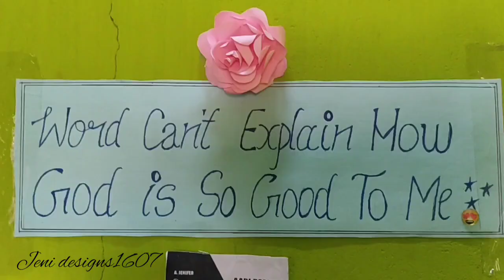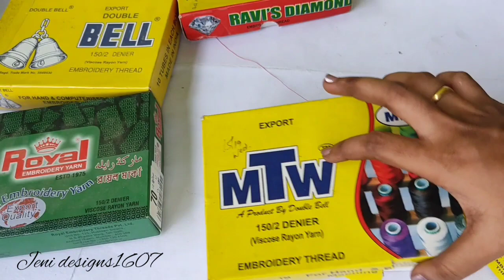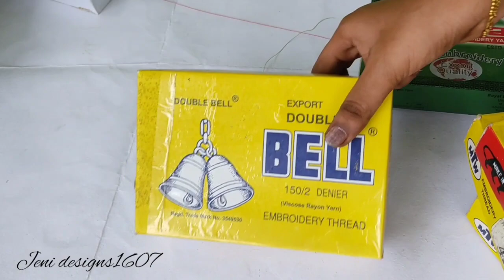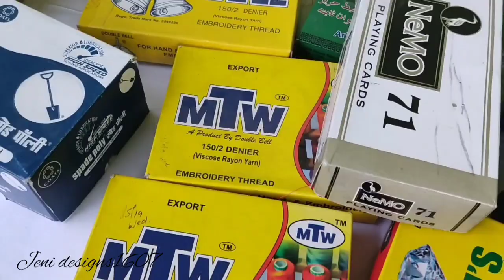My fav Aari Materials room tour vlog & How to organize Aari Materials ideas with tips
Hai friends 😁
      👉In this video we are going to see my Aari Materials room tour vlog and how I organized my aari material idea's with some tips.